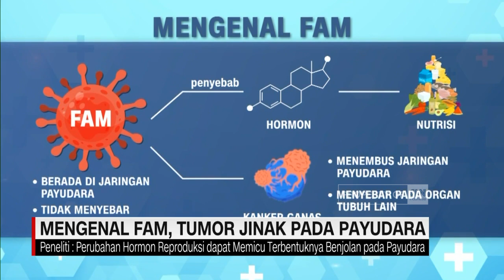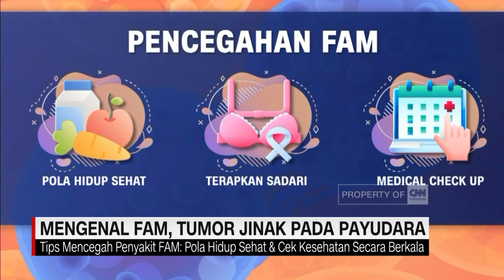Mengenal FAM, Tumor Jinak Pada Payudara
Bagi kaum wanita kini harus makin waspada, terhadap kesehatan diri, terlebih pada organ payudara. Selain kanker ganas, ada penyakit Fibro-Adenoma Mamae, atau tumor pada bagian payudara yang mengintai. Deteksi dini perlu dilakukan untuk mencegah resiko, terkena penyakit ini, agar tidak mengganggu kualitas hidup.